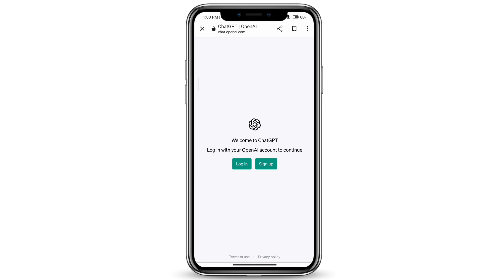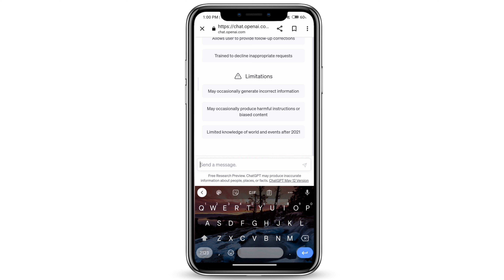🎯 How to Generate Interview Questions Using ChatGPT | Interview Question Generated with AI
Welcome to our tutorial on generating interview questions using ChatGPT! In this video, we'll explore the power of ChatGPT, an advanced language model, and learn how to leverage its capabilities to create relevant and thought-provoking interview questions. Whether you're an interviewer or an aspiring candidate, this tutorial will equip you with valuable insights to enhance your interview preparation.

⏰ 00:00 Introduction: We'll start by introducing the importance of interview questions and how they play a crucial role in assessing candidates' skills and suitability for a position. Understanding the significance of well-crafted interview questions will set the foundation for this tutorial.

⏰ 00:10 Generating Interview Questions using ChatGPT: We'll dive into the step-by-step process of using ChatGPT to generate interview questions. From formulating initial prompts to refining and customizing the questions, we'll demonstrate how to effectively utilize ChatGPT's capabilities to create interview questions that are tailored to specific roles and industries.

By the end of this tutorial, you'll have the knowledge and tools to generate a wide range of interview questions using ChatGPT, allowing you to conduct more insightful and engaging interviews.